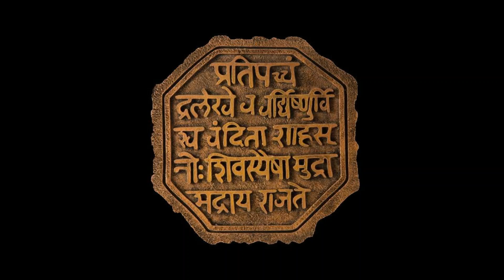छत्रपति शिवाजी महाराज | Chhatrapati Shivaji Maharaj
राष्ट्रीयता के जीवंत प्रतीक एवं परिचायक छत्रपति शिवाजी महाराज एक ऐसे भारतीय शासक थे, जिन्होंने अपने बल पर मराठा साम्राज्य खड़ा किया था। कुछ लोग शिवाजी को हिंदू हृदय सम्राट कहते हैं तो कुछ इन्हे मराठा का गौरव कहते हैं। मुख्यता वह भारतीय गणराज्य के महानायक थे। भारत को विदेशी सत्ता से स्वाधीन कर एक सार्वभौम स्वतंत्र शासन स्थापित करने का प्रयत्न वीर छत्रपति शिवाजी ने भी किया था। जिस कारण शिवाजी को एक अग्रण वीर व अमर स्वतंत्रता सेनानी के रूप में भी स्वीकार किया जाता है।
शौर्यवीर शासक छत्रपति शिवाजी भोसलें का जन्म 19 फरवरी 1627 में शिवनेरी, महाराष्ट्र के में एक मराठा परिवार में हुआ था। शिवाजी के पिता का नाम शाहजी भोसलें था तथा माता का नाम जीजाबाई था। शिवाजी की माता धार्मिक स्वाभाव की महिला थी। लेकिन उनमें वीरांगना नारी की छवि भी परिलक्षित होती थी। यही कारण है कि शिवाजी को बाल अवस्था में ही रामायण, महाभारत तथा अन्य भारतीय वीरों की उज्जवल कथाओं का ज्ञान हो गया था। इनका विवाह 14 मई 1640 में साईं बाई निंबालकर के साथ हुआ था। इनके ज्येष्ठ पुत्र का नाम संभाजी था, जिन्हें विश्व का प्रथम बाल साहित्यकार माना जाता है।
16 वर्ष की उम्र में शिवाजी ने 1646 में बीजापुर के तोरण किले पर कब्जा कर लिया। इसके बाद शिवाजी ने पुणे के कई महत्वपूर्ण किलो पर कब्जा किया। 1657 तक शिवाजी ने मुगल साम्राज्य के साथ शांतिपूर्वक संबंध बनाए रखें। लेकिन शिवाजी की बढ़ती शक्ति को देखकर मुगल बादशाह औरंगजेब ने दक्षिण में नियुक्त अपने सूबेदार को शिवाजी पर हमला करने का आदेश दिया। लेकिन शिवाजी की साथ युद्ध में उसको मुंह की खानी पड़ी।

इसके बाद औरंगजेब ने अपने सबसे विश्वासपात्र सेनापति राजा जयसिंह के साथ शिवाजी को कुचलकर पुरंदर के किले को अधिकार में करने की योजना बनाई। लेकिन पुरंदर की रक्षा करते हुए शिवाजी का सबसे वीर सैनिक मुरारी जी बाजी मौत के भेंट चढ़ गया। पुरंदर की किले पर कब्जा करने में स्वयं को असमर्थ मानकर राजा जयसिंह ने शिवाजी की संधि स्वीकार की। जिसके बाद 22 जून 1665 में दोनों शासकों की सहमति के साथ पुरंदर की संधि संपन्न हुई।
शिवाजी ने अपनी स्वयं की स्थाई सेना बनाई थी। घुड़सवार दो श्रेणियों में विभाजित किया गया था। जिसमें बारगीर व घुड़सवार सैनिक शामिल किए जाते थे। किले (दुर्ग) मराठा शासन व्यवस्था के विशिष्ट लक्षण थे। जानकारों के मुताबिक शिवाजी के पास 250 किले थे।
छत्रपति शिवाजी अपनी कुलदेवी मां तुलजा भवानी की आराधना किया करती थे। मान्यता है कि तुलजा भवानी ने शिवाजी को खुद प्रकट होकर तलवार प्रदान की थी। यह तलवार अभी भी लंदन संग्रहालय में मौजूद है। 1680 में लंबी बीमारी के चलते छत्रपति शिवाजी ने दम तोड़ दिया। जिसके बाद उनके साम्राज्य को उनके बेटे संभाजी ने संभाला।